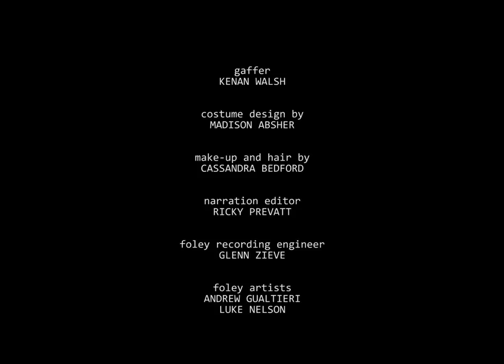The Life and Death of Dumb Ol' Ze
My senior thesis project for both my Animation and Film and Television Majors at SCAD. Based on a short story by Brazilian author Geraldo Azevedo.
My thanks to him for allowing me to use his hilarious story for my film.